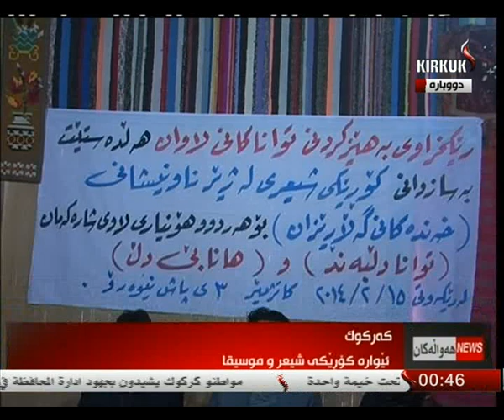كۆری میوزیك له‌ كه‌ركوك 15-2-2014